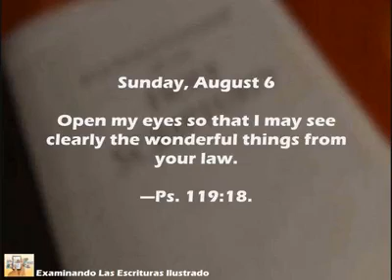Daily Text Sunday, August 6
Inglés

Daily Text

Open my eyes so that I may see clearly the wonderful things from your law.—Ps. 119:18.

To determine to what extent a less experienced brother’s thoughts and actions are influenced by Kingdom truth, an elder might ask him, ‘How has your dedication to Jehovah changed the way you use your life?’ That question can lead to a meaningful conversation about what makes our sacred service whole-souled. (Mark 12:29, 30) Perhaps at the end of such a conversation, he might say a prayer, asking Jehovah to give the brother the holy spirit he needs to complete his training. How upbuilding it will be for the brother to hear the elder’s heartfelt prayer in his behalf! In the initial phase of training, an elder could consider some Bible accounts that might help the learner to see the need to be willing, reliable, and humble. (1 Ki. 19:19-21; Neh. 7:2; 13:13; Acts 18:24-26) Such qualities are as essential to the learner as nutrients are to the soil. They quicken his spiritual growth and serve to ‘open his eyes’ to “the wonderful things” in God’s Word. w15 4/15 2:3, 4